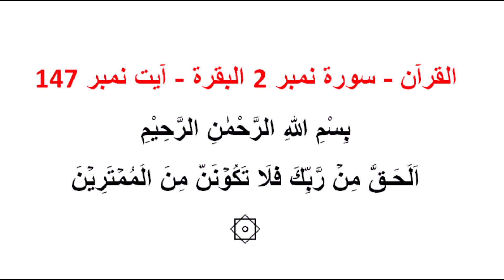surah Al Baqarah 2:144-147 Quran study(change of Qibla)continued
Study of Quran e Hakeem by a humble student of Quran, Fatimah Abd-Allah

Surah Name:Al baqarah
Ayaat:144-147
A Halaqa for the study and understanding of The Word of Allah SubhanaHu, القرآن الكريم

We are No Aalim, only Humble Students of Al-Aleem

May Allah SubhanHu grants us His Noor, Qurb and Hubb; the Hikmah and Nigah e Baba Rasool Allah SAWW; and write us amongst the Ahl e Quran...
So that we Recite, Understand, Internalize, Live by & spread the Essence and Message of Quran e Hakeem to others, as is the Haqq
Ameen

May Allah SubhanaHu forgive and rectify any mistake made herein, Baba Rasool Allah SAWW K sadqaaay. Ameen